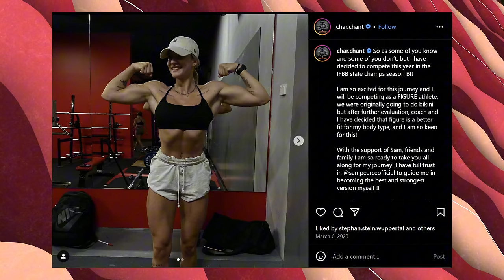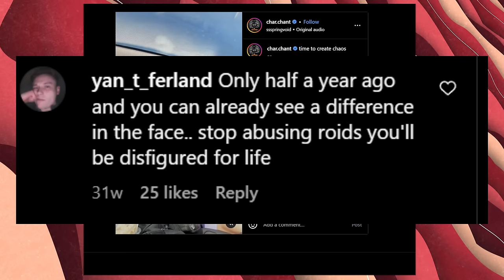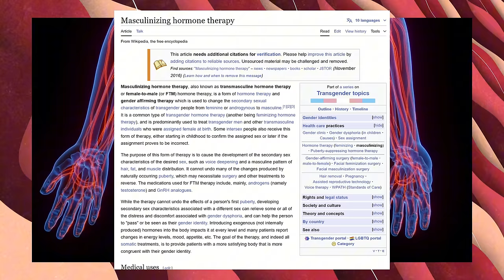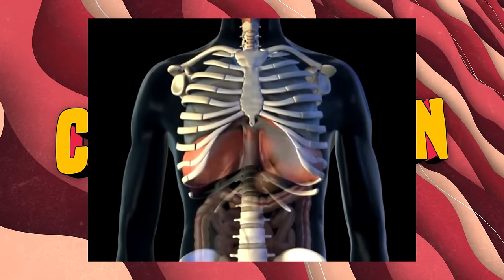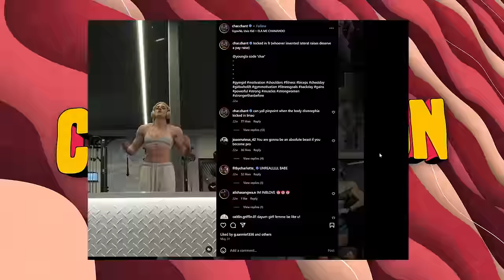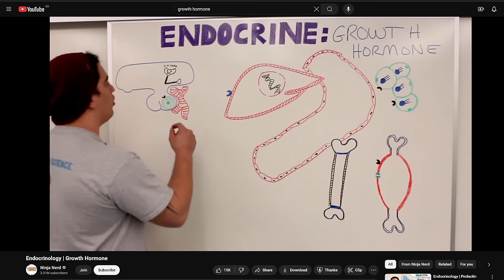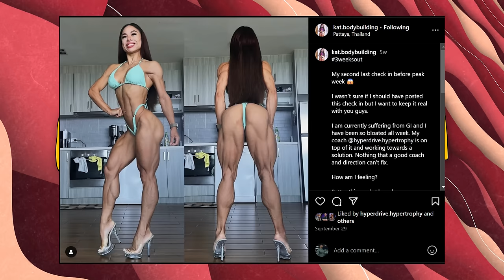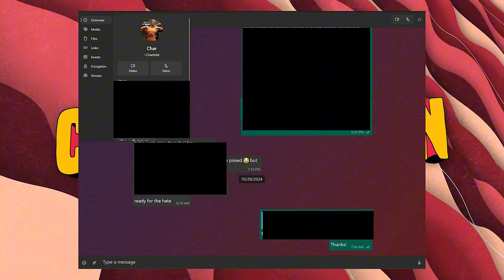Female Fitness Influencer Steroid Abuse... It needs to be discussed....